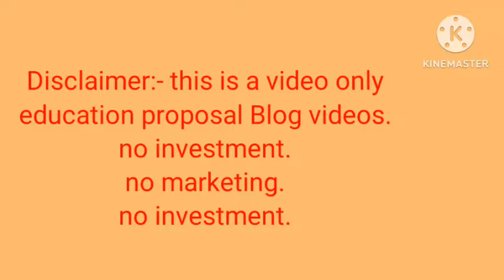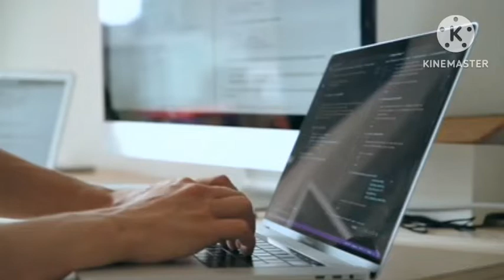Digital Marketing 2025 l Global Marketing Focus Now l Make Money From Digital Marketing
Title:
1. "Global Marketing Focus in 2024 | Crucial for Digital Marketing & IT Companies | Trends and Strategies"

1.
2.
3.
4.
5.
6.
7.
8.
9.
10.
11.
12.
13.
14.
15.
16.
17.
18.
19.
20.
21.
22.
23.
24.
25.
26.
27.
28.
29.
30.
31.
32.
33.
34.
35.
36.
37.
38.
39.
40.
41.
42.
43.
44.
45.
46.
47.
48.
49.
50.
51.
52.
53.
54.
55.
56.
57.
58.
59.
60.

Description:
Discover the importance of global marketing focus in 2024 for digital marketing and IT companies! This video delves into the trends and strategies crucial for navigating the international landscape. Whether you're in digital marketing or the IT industry, understanding global market dynamics is key to sustained business growth. Learn about global opportunities, challenges, and innovative approaches that will shape the success of companies in the digital era. Stay ahead of the curve – watch now for insights that are essential for the success of your business in the global marketplace!